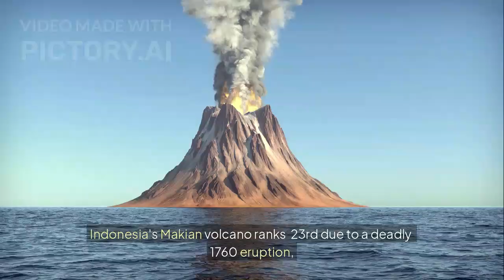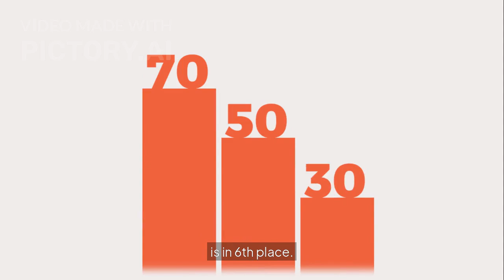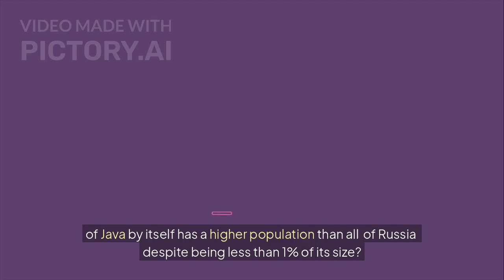A Fully; Sunken Continent /The Kerguelen; Plateau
Explore the 25 deadliest volcanoes on Earth, from Mount Vesuvius to Krakatoa. Learn what makes them so dangerous through expert geologist analysis, past eruptions, and real-life impact on human history.